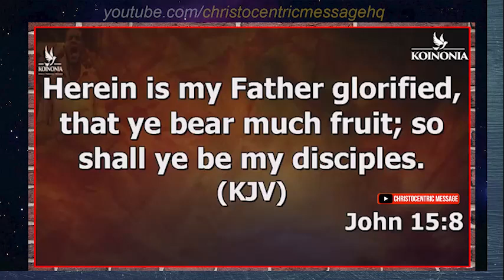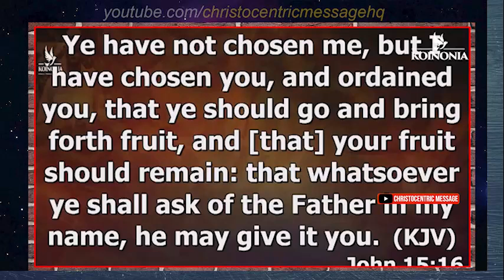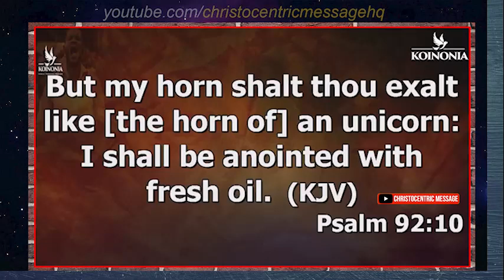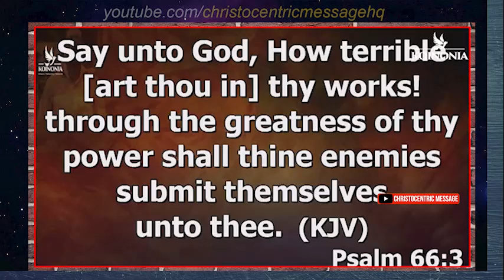TWO (2) POWERFUL WAYS TO DETECT THE STRATEGIES OF SATAN - Apostle Joshua Selman 2022